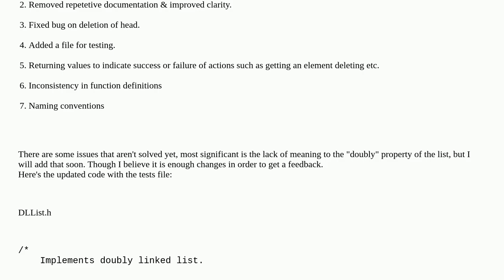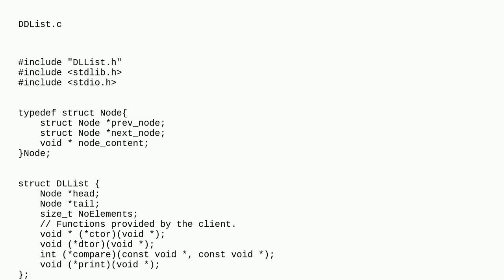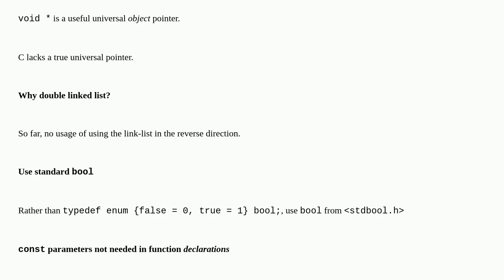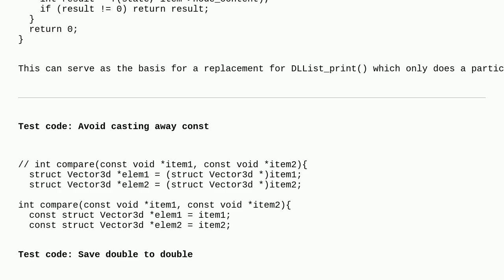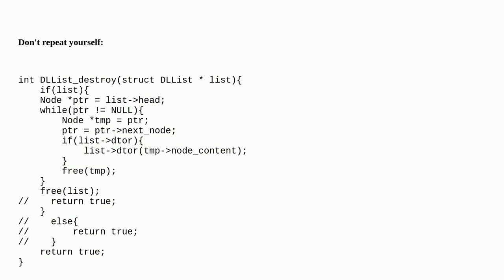Codereview: Generic Doubly-Linked-Lists C implementation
Generic Doubly-Linked-Lists C implementation

A special thanks goes out to the awesome community

  linked-list c